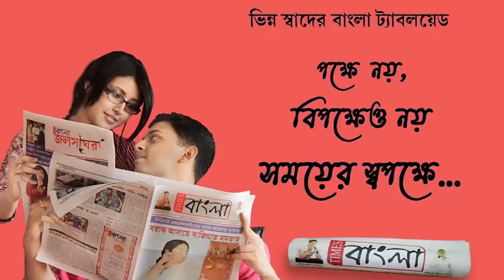তৃণমূল প্রার্থীকে হারিয়ে দেওয়ার দলের নামাঙ্কিত পোস্টার পড়লো খোদ তৃণমূলেরই ওয়ার্ড সভাপতি বিরুদ্ধে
জয়ের পরেও মিটলোনা তৃণমূলের অন্তর্দ্বন্দ্ব, তৃণমূল প্রার্থীকে হারিয়ে দেওয়ার দলের নামাঙ্কিত পোস্টার পড়লো খোদ তৃণমূলেরই ওয়ার্ড সভাপতি বিরুদ্ধে